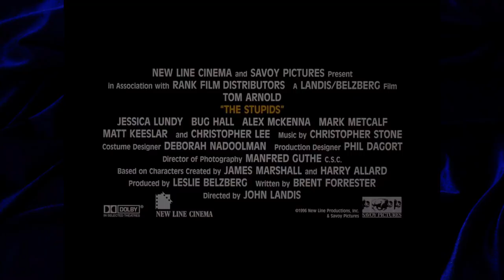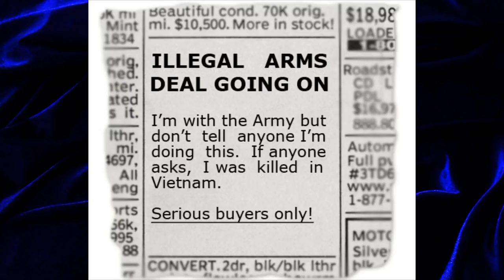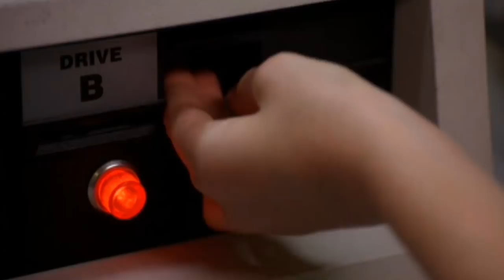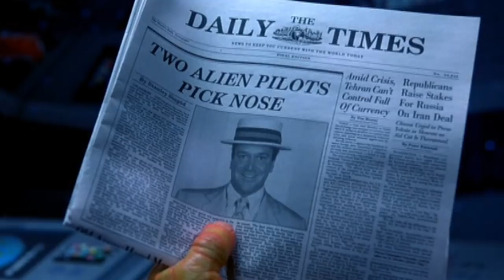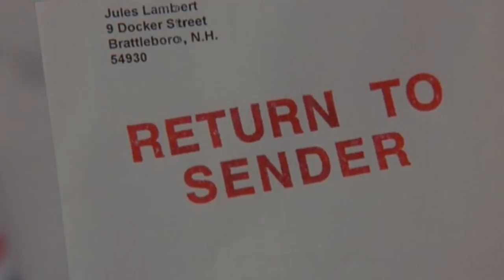The Stupids: An Aptly Named Film (Movie Nights) (ft.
Tom Arnold is stupid!